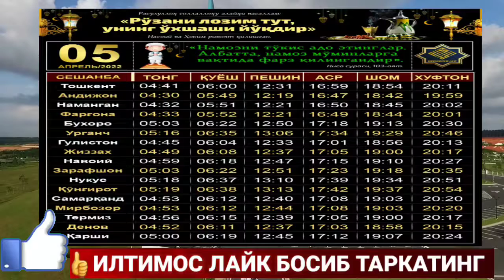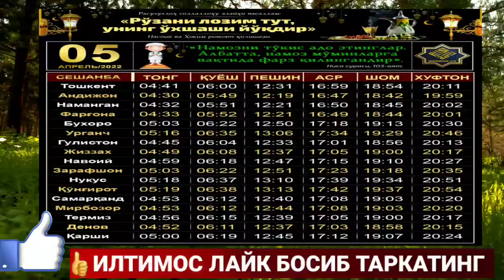🕌2022-ЙИЛ 4-АПРЕЛ НОМОЗ ВАКТЛАРИ. 2022-YIL 4-APREL NOMOZ VAQTLARI..